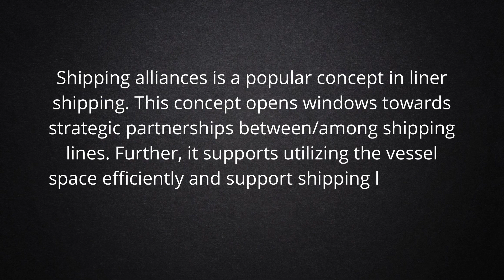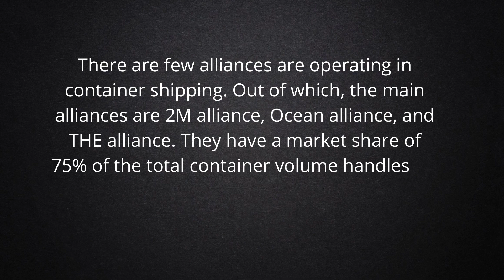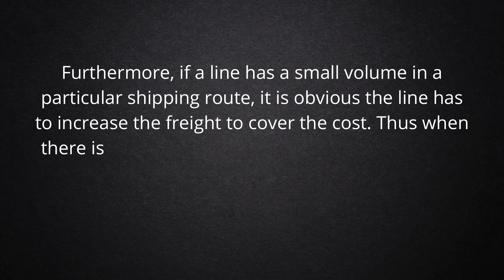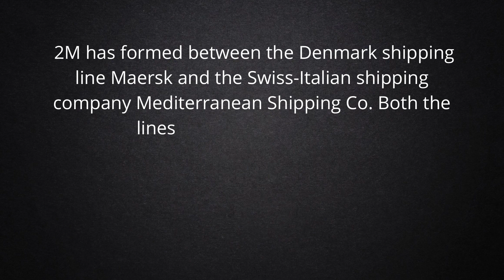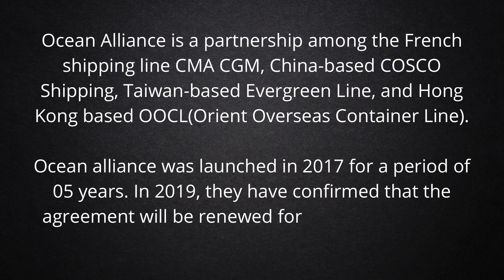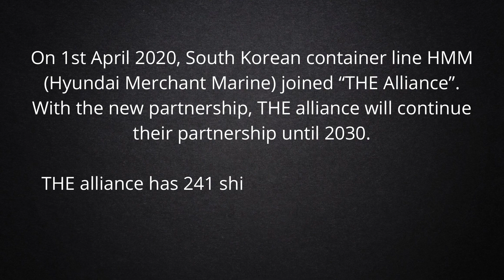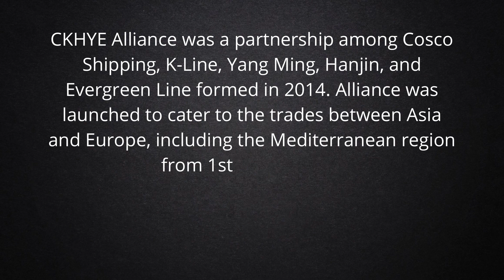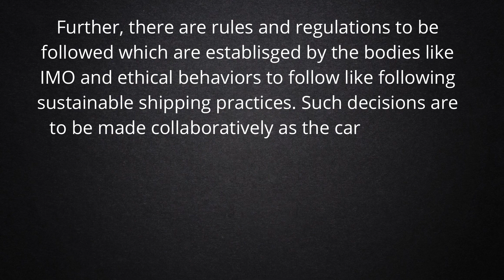What are Shipping Alliances?- Daily Logistics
This Video Contain The Shipping Alliance and Their Use

Customs House Agent
What is Bill of Lading?